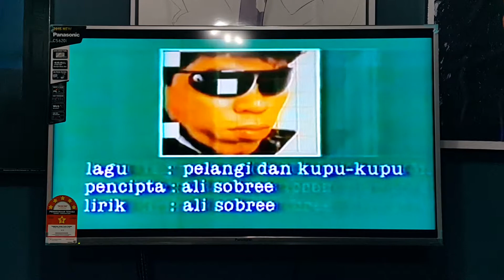Ali Sobree - Pelangi dan Kupu-kupu